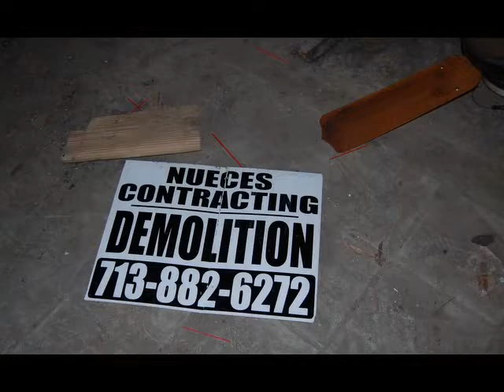Goodbye Sandbar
The Sandbar
Destroyed by Hurricane Ike Sept. 2008